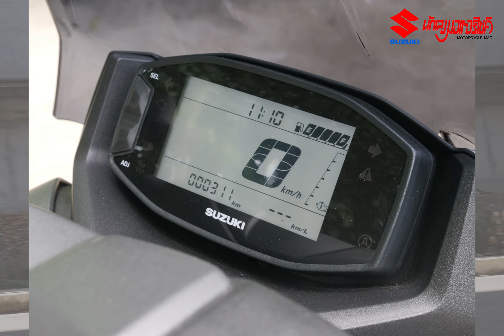ลองขี่สกู๊ตเตอร์ดีไซน์สปอร์ต 125 ซีซี. รุ่นใหม่ล่าสุดค่าย SUZUKI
ลองขี่สกู๊ตเตอร์ดีไซน์สปอร์ต 125 ซีซี.
รุ่นใหม่ล่าสุดค่าย SUZUKI

ติดตามรายงานการขับขี่ได้ในคอลัมน์ "แกะกล่องลองขี่"
นิตยสารนักเลงมอเตอร์ไซค์ ฉบับที่ 433 เดือนสิงหาคม 2567

ผู้สนับสนุนงาน
23 ส.ค.-1 ก.ย.67